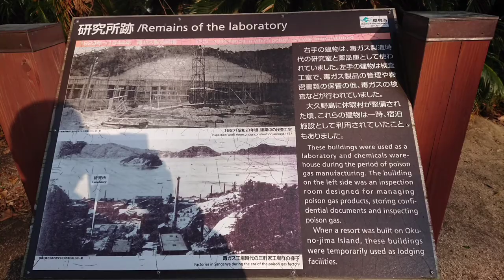【RyuseiChannel】ウサギの島として有名な広島県·大久野島(2020年1月3日)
ラビット アイランド（ウサギの島）として知られる瀬戸内海に浮かぶ大久野島（広島県）に行きました（2020年1月3日）。

野生のウサギ900羽以上が生息しています。野生ですが人馴れしていて、ウサギの方から近づいて来ます(^^)　まるで奈良公園の鹿のようです(笑)

 島の至るところにウサギがいて、かわいくて天国です。究極の癒やしですね！ 今では、こんな平和な島ですが、戦前は秘密裏に毒ガスが製造され、島は地図から消されていました。 大久野島は「ウサギの島」として有名ですが、「毒ガスの島」としても有名なのです。悲しい歴史です。

島内には「大久野島毒ガス資料館」もあるので、ウサギに癒やされた後は、そちらもぜひお立ち寄りください。